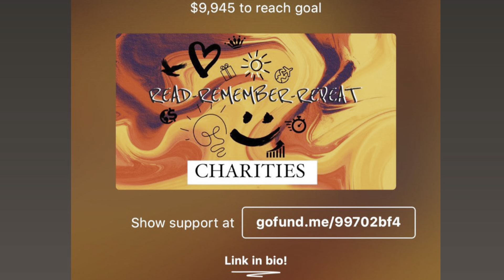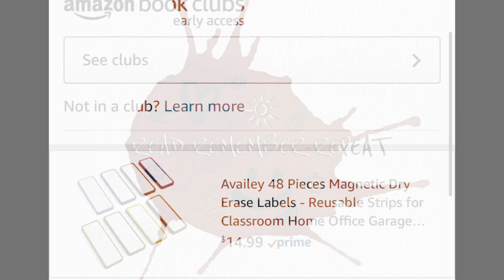READ - REMEMBER -REPEAT“OUTWITTING THE DEVIL ” (episode 29) BY: NAPOLEON HILL